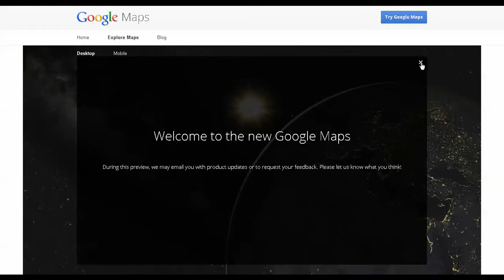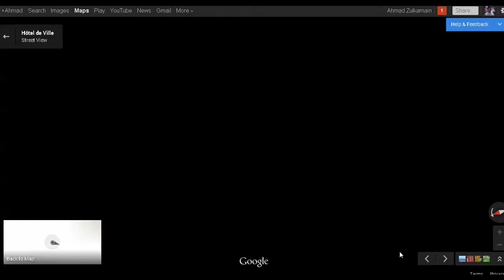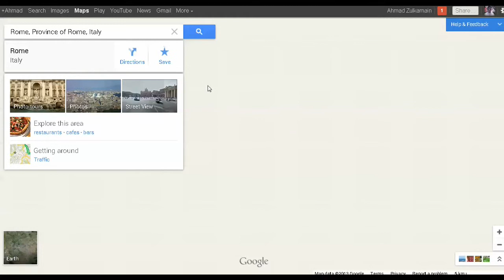New Google-maps - easy street view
Jika anda tidak mendapatkan notifikasi ada google maps baru, pastikan anda menggunakan browser pada pc yaitu browser google "Google Chrome" dan login dengan google account anda.

System Searching pada google maps baru ada beberapa pilihan hasil, seperti tour, foto, street view dan map biasa.

Garmin.co.id
Best GPS Price Indonesia